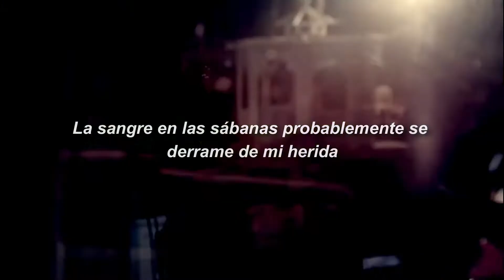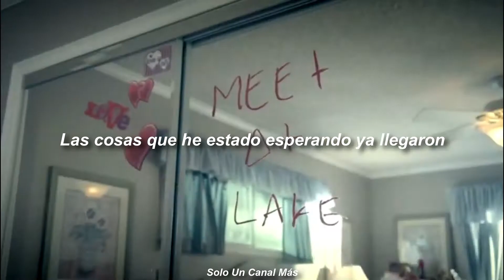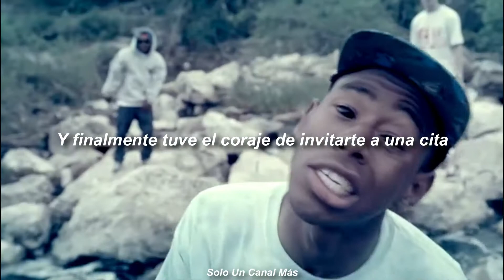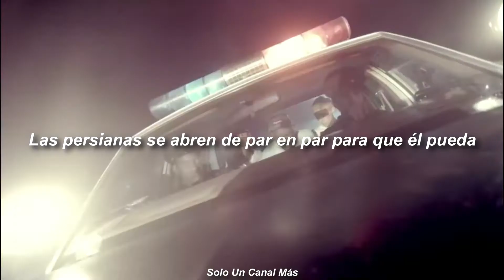Tyler, The Creator - She Ft. Frank Ocean Sub. Español | Official Video